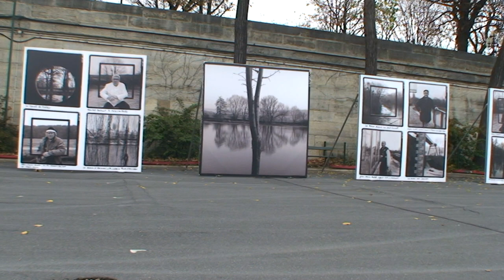Gérard Rondeau/Un Bateau sur la Marne : Sur les quais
LE DVD DU FILM DISPONIBLE AUX EDITIONS LA NUEE BLEUE

"Un Bateau sur la Marne", Port des Champs-Élysées, entre le Pont Alexandre III et le pont de la Concorde, du 27 septembre au 10 octobre 2011

L'exposition organisée par Voies navigables de France dans le cadre de ses 20 ans a été inaugurée par Nathalie Kosciusko-Morizet

Gérard Rondeau présente au Port des Champs-Élysées une exposition photographique en plein air, issue de son travail sur la plus longue rivière de France, la Marne. Visibles depuis l'autre rive de la Seine, ces très grands formats permettent à l'auteur de dresser, pour la première fois, via une approche picturale contemporaine et un travail sur le cadre et la mémoire, le portrait général d'une rivière.